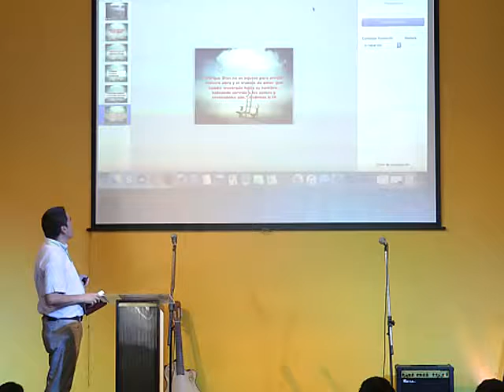20180218 - ICBHurlingham - Descendiendo para subir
Iglesia Cristiana Biblica Hurlingham - Bizet 2978 Villa Tesei
Nestor Torres